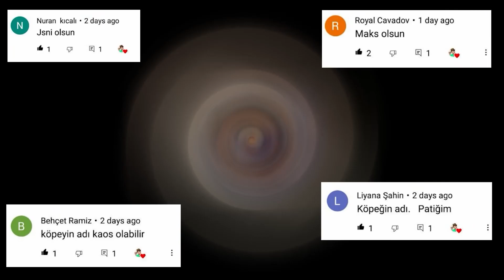Cabeza de Sirena vs Perro de Dibujos Animados en la vida real | SIREN HEAD